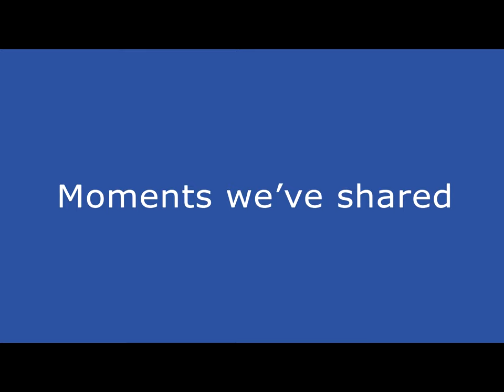ktu facebook movie